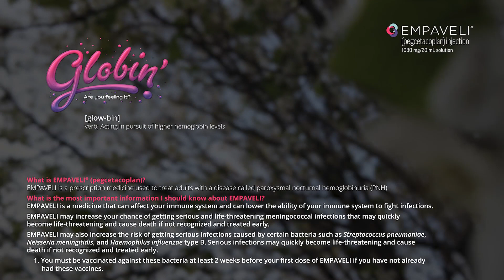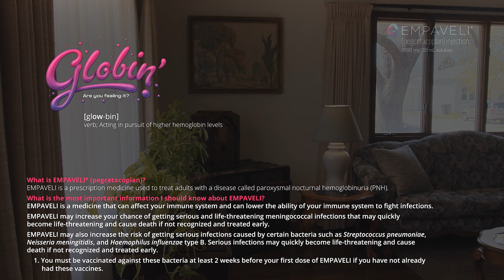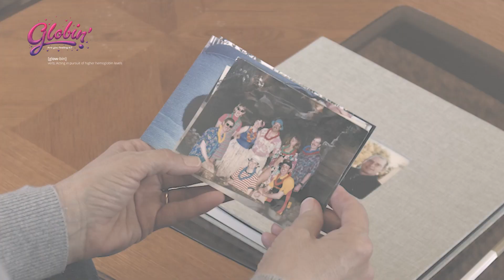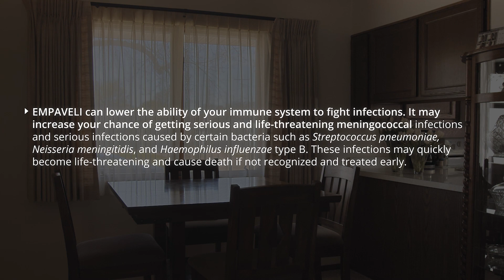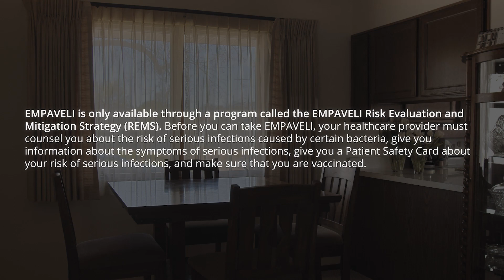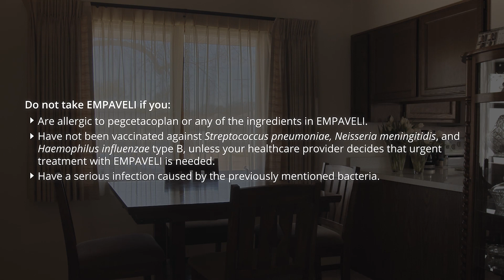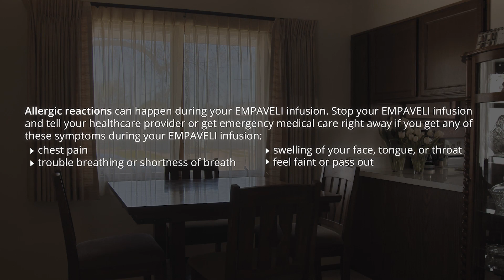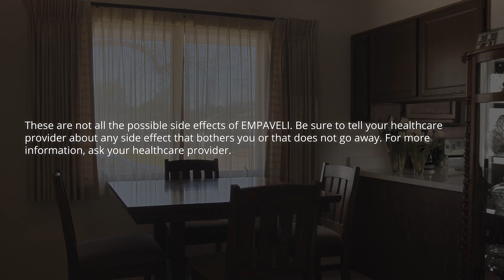Meet Peg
Hear Peg’s story about her experience with a PNH treatment

EMPAVELI® (pegcetacoplan) is a prescription medicine used to treat adults with a disease called paroxysmal nocturnal hemoglobinuria (PNH).

EMPAVELI can lower the ability of your immune system to fight infections. It may increase your chance of getting serious and life-threatening meningococcal infections and serious infections caused by certain bacteria such as Streptococcus pneumoniae, Neisseria meningitidis, and Haemophilus influenzae type B. These infections may quickly become life-threatening and cause death if not recognized and treated early.

1. You must be vaccinated against these bacteria at least 2 weeks before your first dose of EMPAVELI if you have not already had these vaccines.
2. If your healthcare provider decides that urgent treatment with EMPAVELI is needed, you should receive the required vaccinations as soon as possible and you should also receive 2 weeks of antibiotics with your vaccinations.
3. If you have been vaccinated against these bacteria in the past, your healthcare provider will decide if you need additional vaccinations before starting EMPAVELI.
4. Vaccines reduce the risk of serious infections, but do not prevent all serious infections. Call your healthcare provider or get emergency medical care right away if you get any of these signs and symptoms of a serious infection:
• fever with or without shivers or the chills
• fever and a rash
• shortness of breath
• extreme pain or discomfort
• headache with nausea or vomiting
• high heart rate
• headache and a fever
• headache with a stiff neck or stiff back
• confusion
• muscle aches with flu-like symptoms
• clammy skin
• eyes sensitive to light

Your healthcare provider will give you a Patient Safety Card about the risk of serious infections. Carry it with you at all times during treatment and for 2 months after your last EMPAVELI dose. It is important to show this card to any healthcare provider to help them diagnose and treat you quickly.

EMPAVELI is only available through a program called the EMPAVELI Risk Evaluation and Mitigation Strategy (REMS). Before you can take EMPAVELI, your healthcare provider must counsel you about the risk of serious infections caused by certain bacteria, give you information about the symptoms of serious infections, give you a Patient Safety Card about your risk of serious infections, and make sure that you are vaccinated.

Do not take EMPAVELI if you:
• Are allergic to pegcetacoplan or any of the ingredients in EMPAVELI.
• Have not been vaccinated against Streptococcus pneumoniae, Neisseria meningitidis, and Haemophilus influenzae type B, unless your healthcare provider decides that urgent treatment with EMPAVELI is needed.
• Have a serious infection caused by the previously mentioned bacteria.

Before starting EMPAVELI, tell your healthcare provider if you:
• Have an infection or fever.
• Are pregnant or plan to become pregnant. EMPAVELI may harm your unborn baby. Females who are able to become pregnant should have a pregnancy test before starting treatment and use an effective method of birth control during treatment with EMPAVELI and for 40 days after the last dose.
• Are breastfeeding or plan to breastfeed. You should not breastfeed during treatment with EMPAVELI and for 40 days after the last dose.

Tell your healthcare provider about all the vaccines you receive and medicines you take, including prescription and over-the-counter medicines, vitamins, and herbal supplements which could affect your treatment.

If you stop taking EMPAVELI, your healthcare provider will need to monitor you closely for at least 8 weeks after stopping EMPAVELI. Stopping treatment with EMPAVELI may cause a breakdown of red blood cells due to PNH.